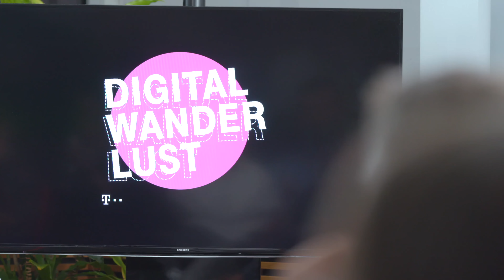Digital Wanderlust #2 - AI & Blockchain meets Transparency – How to turn trust into Business Value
AI & Blockchain meets Transparency – How to turn trust into Business Value

"Digital Wanderlust #02“ is the first follow-up after the successful kick-off event in June. This time the topic is: „AI & Blockchain meets Transparency – How to turn trust into Business Value“ and will focus on how new technologies can shape and model corporations as well as social environments. Witness an exchange with leading experts - such as Jens Redmer, Google Germany - on two of the biggest technology trends of our time. Clearly both innovations are part of our way to the top of the data summit, contributing to data and data-management growing integrity in such a way that data-usability, -reliability and trust can generate new impacts on businesses of various kinds.